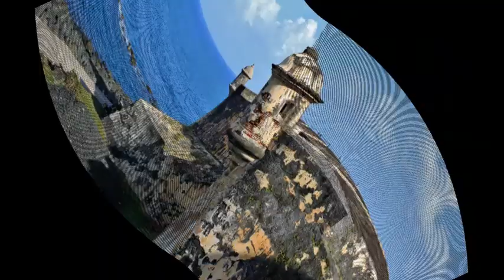The Best Travel Destinations in Puerto Rico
Best Places Channel | Puerto Rico Top and Best Destinations.

Top Destinations in Puerto Rico.
Amazing Destinations in Puerto Rico.
Best places to visit in Puerto Rico.
Travel Guide.
Summer Destinations.
Top 10 place in Puerto Rico.
Top 10 place to visit in Puerto Rico.
Tourist Spots in Puerto Rico.
Puerto Rico Tourist Spots.
Puerto Rico Tourist Destinations.
Must see places in Puerto Rico.
Places to go to in Puerto Rico.
Things to do in Puerto Rico.
Puerto Rico Travel Guide.
Amazing places in Puerto Rico.

Puerto Rico is a Caribbean island and unincorporated U.S. territory with a landscape of mountains, waterfalls and the El Yunque tropical rainforest. In San Juan, the capital and largest city, the Isla Verde area is known for its hotel strip, beach bars and casinos. Its Old San Juan neighborhood features colorful Spanish colonial buildings and El Morro and La Fortaleza, massive, centuries-old fortresses.

Caja de Muertos.
Castillo San Cristóbal.
Castillo San Felipe del Morro.
Cathedral of San Juan Bautista.
Culebrita.
El Yunque National Forest.
Isla Verde, Puerto Rico.
La Fortaleza.
Museo de Arte de Ponce.
Old San Juan.

Amazing DestinationsinPuertoRico.